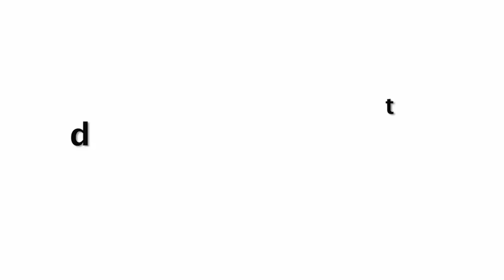Hardik Pandya ENGAGED To Girlfriend Natasa Stankovic On His Private Yacht!